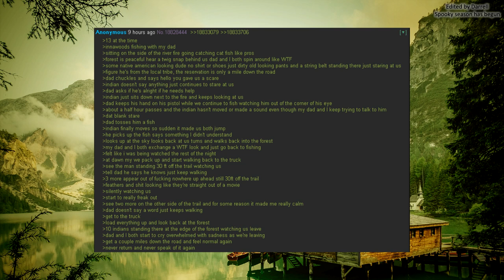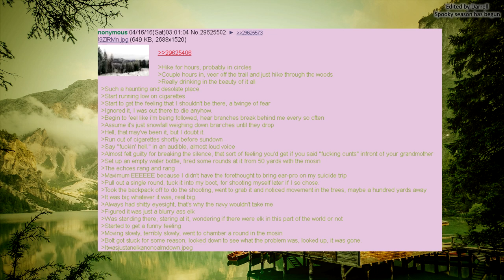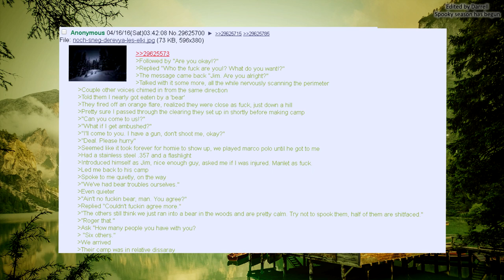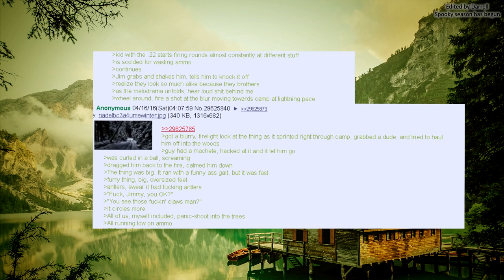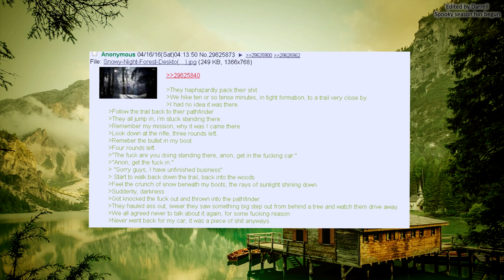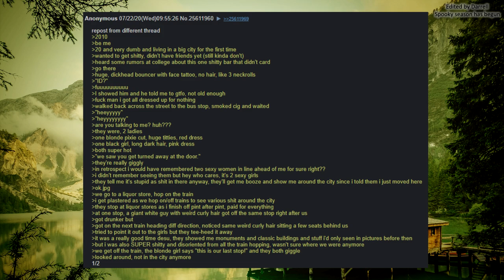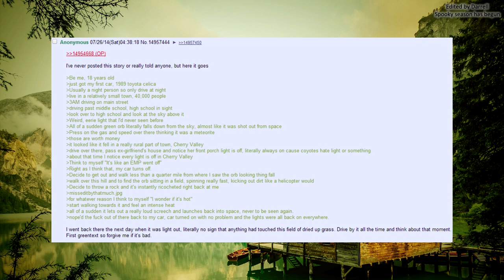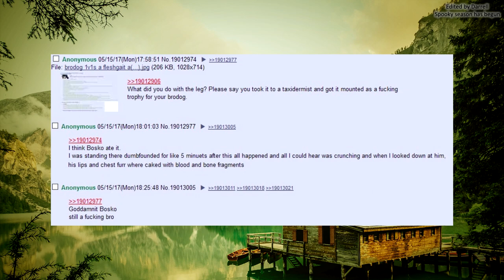"THIS ONE'S SEEN THE BLACK SUN!" | 6 CHILLING 4CHAN STORIES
Let's start spooktober off right!
Support!